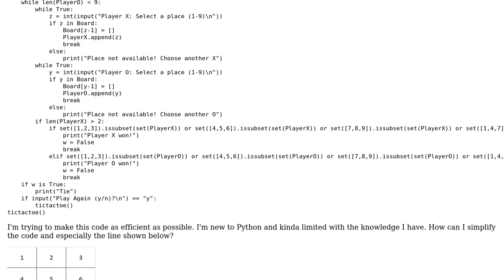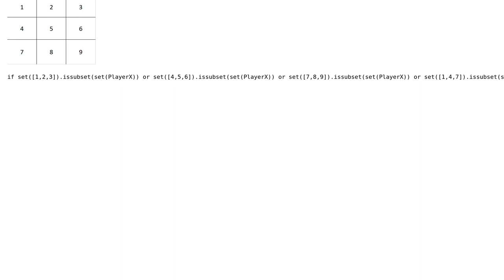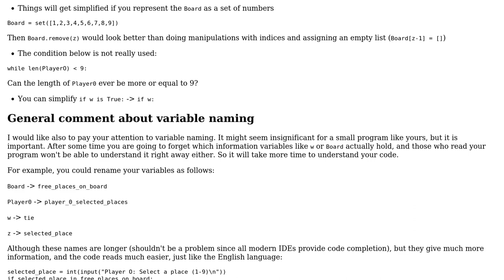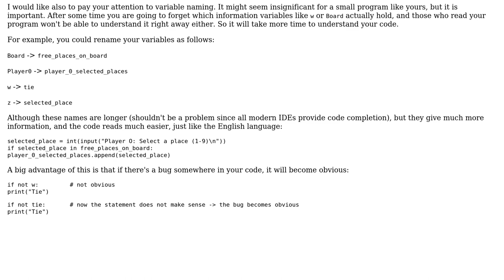Code Review: TicTacToe with Python (2 Solutions!!)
Code Review: TicTacToe with Python

With thanks & praise to God, and with thanks to the many people who have made this project possible! | Content (except music & images) licensed under CC BY-SA | Music | Images & others | With thanks to user Stephen Rauch user Lathem01 user K.H. user Hlib Babii and the Stack Exchange Network Trademarks are property of their respective owners. You are responsible for your own actions.